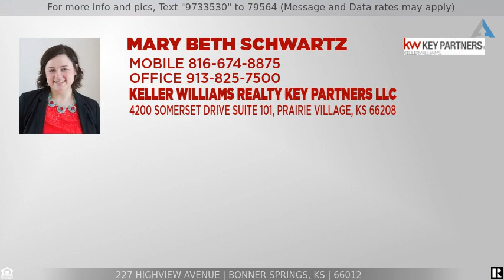Priced at $199,900 - 227 Highview Avenue, Bonner Springs, KS 66012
Home for Sale in Bonner Springs

Extra spacious 3 bed, 2 bath ranch in Bonner Springs with updates galore! Come check out this 1,700+ main level home in the peaceful Sunnyside neighborhood. This home boasts so many updates including new kitchen cabinets with tons of storage including pantry, new stylish butcher block countertops, charming modern backsplash, new hall bath, and upgraded primary bath including new flooring and new vanities. Primary suite is massive with vaulted ceilings, MASSIVE walk-in closet and oversized primary bath! Home sits on almost .4 acres and is totally fenced with raised gardens that are perfect for a summer vegetable garden. Enjoy your morning coffee on large back deck or quaint front porch. PLUS location is only minutes from downtown Bonner, a 2 minute drive from the local library, elementary, middle, and highschool and only minutes from the highway! This home is an incredible value for the space and updates- run, don't walk because this will go fast!